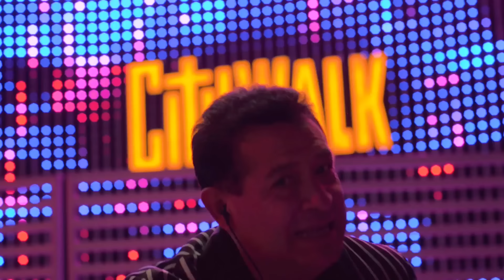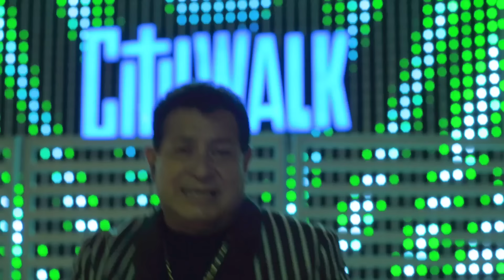Jorge Domínguez y su Grupo Súper Class - Bonita (Video Oficial)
Les dejo mi nuevo material con su respectivo video. Espero sea de su agrado. Gracias por su apoyo mi gente maravillosa. Bendiciones.